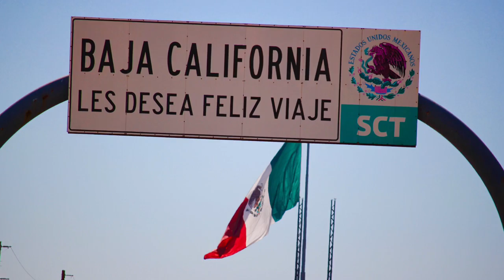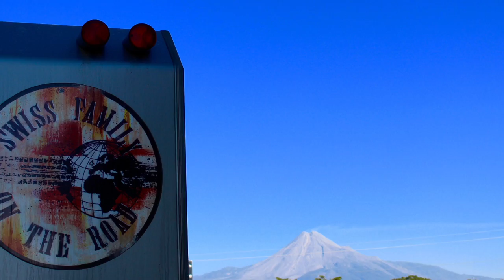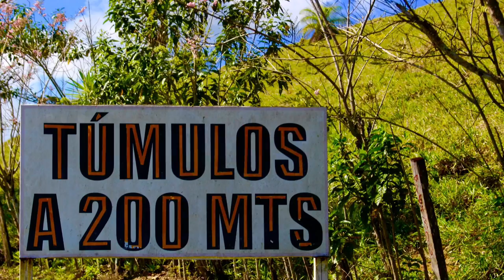Tour du monde en camping-car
Notre route en camping-car entre le Canada et le Panama ! Dix mois et 32'000 kilomètres.